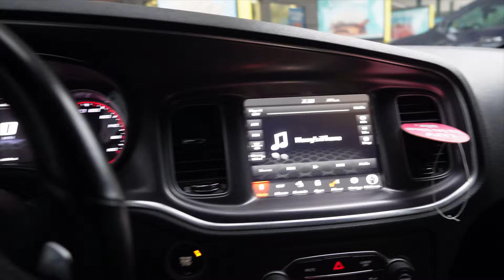QUICK BACK DAY FULL DAY OF EATING Z VLOG #251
QUICK SHOULDER WORKOUT
QUICK ARM DAY
BIG ARMS
HUGE
Z VLOG @WORKIN#204 OUT WITH YK OSIRIS
SHOULDERS
TRAPS
YK OSIRIS
YK
OSIRIS
CHEST DAY
BIG GAINS QUICK
ALL NATURAL
HOW TO GET HUGE QUICK
SWOLE FAST
QUICK GAINS
NATTY BOYZ
HOW TO GET WIDER
HOW TO GET BIG
BIGGER
HOW TO GET HUGE CHEST & TRICEPS
BEST GAINS EVER
HOW TO GET A HUGE CHEST
HOW TO GET HUGE TRICEPS
Z VLOG #
HUGE TRIS
HUGE BIS
HOW TO GET HUGE SHOULDERS
HOW TO GET SWOLE
FITNESS VLOG
AB ROUTINE
SIX PACK
WORKOUT VLOG
128
ALL NATURAL
NATTY JOURNEY
incline machine
cables low to high
z vlog
roid rage
no tren
no gear
no sarms
no trt
no hgh
no test
no estrogen blockers
food intake
diet
FULL DAY OF EATING
FDOE
FLA
ZANDER
ZANDER904
WEIGHTLIFTING
POWERLIFT